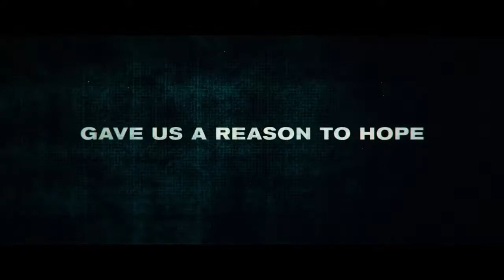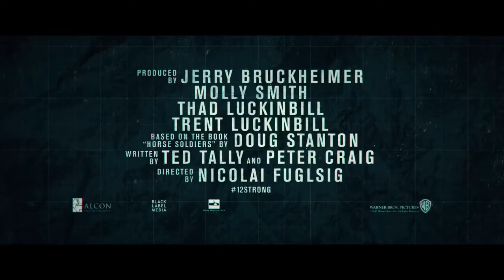12 Strong Trailer #1 (2018)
12 Strong Trailer #1 (2018): Check out the new trailer starring Chris Hemsworth, Elsa Pataky, and Taylor Sheridan!